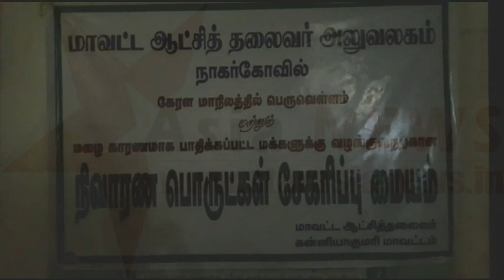இடைவிடாது பெய்துவரும் கன மழையால் அனைத்து அணைகளும் நிரம்பி ஆறுகளில் வெள்ளப்பெருக்கு ஏற்ப்பட்டு லட்சக்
கேரளா மக்களுக்கு உதவும் வகையில் நாடு முழுவதிலும் இருந்து நிவாரண பொருட்கள் கேரளாவிற்கு அனுப்பப்பட்டு வருகிறது இதன் ஒரு பகுதியாக கேரளமாநிலத்தில் வெள்ளத்தால் பாதிக்கப்பட்ட மக்களுக்கு உதவும் வகையில் குமரி மாவட்ட மக்கள் சார்பில் கேரளா மக்களுக்கு தேவையான நிவாரண பொருட்கள் அனுப்புவதற்கான சிறப்பு மையம் மாவட்ட ஆட்சியர் அலுவலகத்தில் இன்று முதல் செயல்பட துவங்கியது